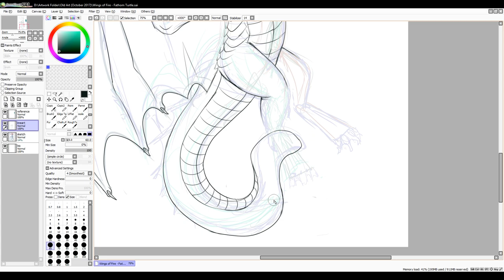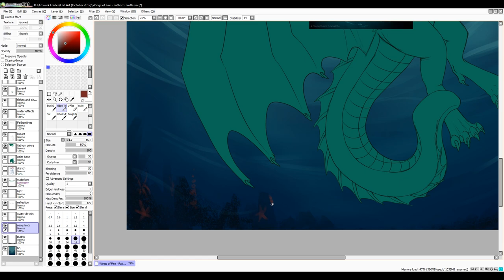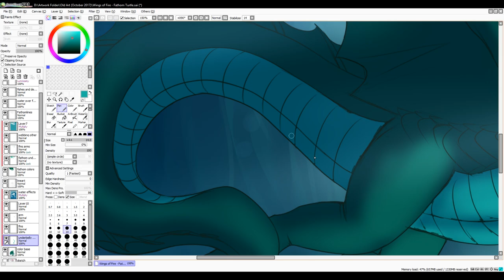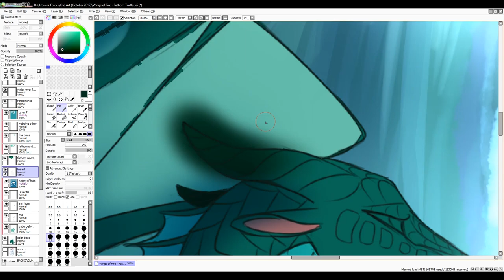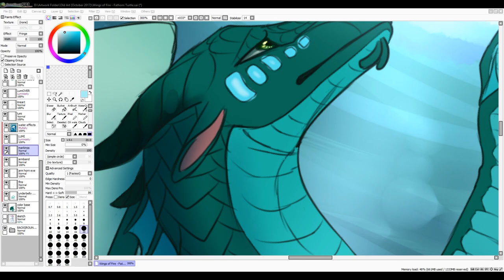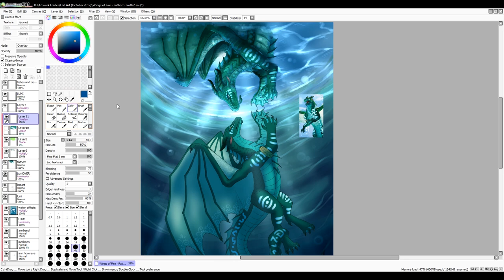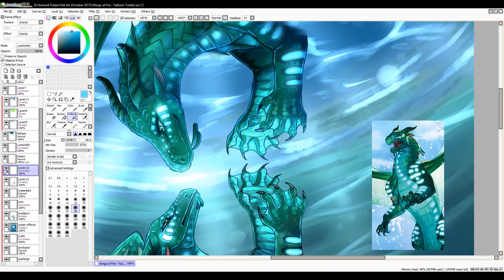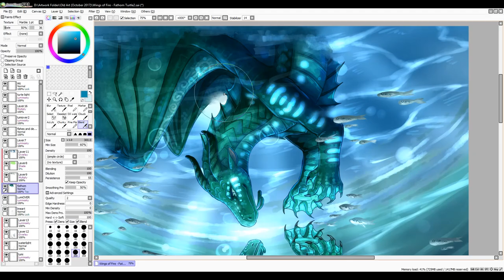Wings of Fire - You've Been Here Before - Speedpaint (Fathom, Turtle)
"Fathom, how did you do it? How did you become the great hero of the past? I can't see through the darkness ahead..."
"Oh Turtle...I'm no hero. I simply blundered through the darkness into the light, same as you."
Fathom and Turtle: the past and the present, from Wings of Fire.

EDIT: First song was changed due to copyright reasons :') Which is pretty unfortunate as it's the main song that the video was based on, but oh well! Go listen to it here though

Programs Used: OBS Studio (recording), Paint Tool SAI, Adobe Premiere Pro CC

Songs: Been Here Before - Sara Groves (changed - though this is the song the video was based on), Comptine D'Un Autre Ete - Amelie (Remake by Dominik Fajkus)